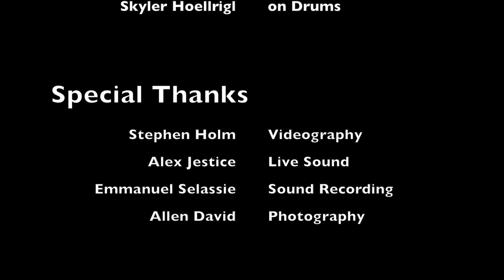BNM's TOAST covers "Black Sheep" @ The Crepe Place 5/7/17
Real Rock Band Program Presents... TOAST
Performing "Black Sheep" by Metric @ The Crepe Place in Santa Cruz, CA